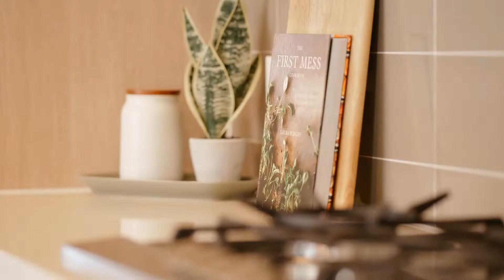Domaine Homes - Malibu 30 - Waterford Display